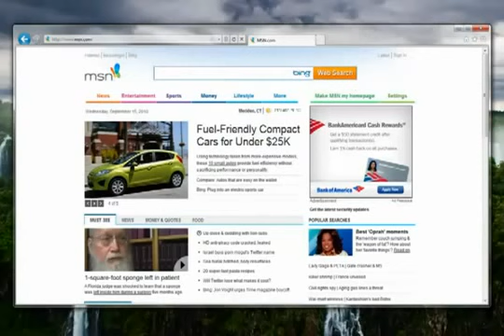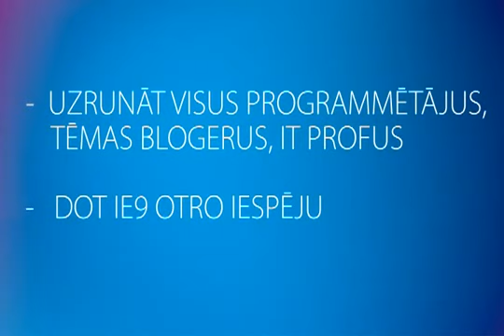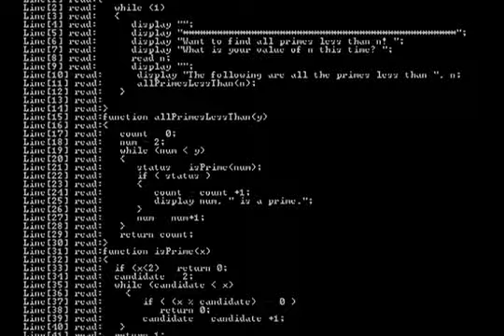Case study: Internet explorer 9 launch in Latvia